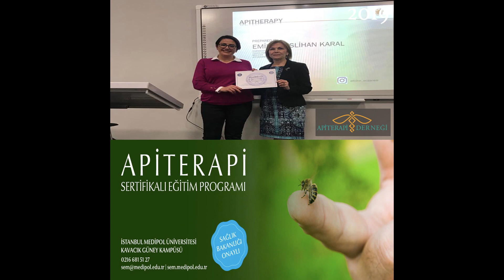Apiterapi Kursu - 1 dk'da Panoramik Bakış - Apiterapi Türkiye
Türkiye Apiterapi Derneği tarafından son üç yılda düzenlenen apiterapi kurslarına bir dakikada panoramik bir bakış.

Türkiye Apiterapi Derneği tarafından son üç yılda düzenlenen apiterapi kursları:

🐝 Apiterapi Kursu -Tıp Doktorlarına yönelik, 25 Kasım-10 Aralık 2017, İstanbul, Türkiye
🐝 Apiterapi Kursu -Tıp Doktorlarına yönelik, 27 Mart-01 Nisan 2018, İstanbul, Türkiye
🐝 Apiterapi Kursu -Tıp Doktorlarına yönelik, 20 Ekim-04 Kasım 2018, İstanbul, Türkiye
🐝 Apiterapi Kursu -Eczacılara yönelik, 06-21 Nisan 2019, İstanbul, Türkiye
🐝 Apiterapi Kursu -Tıp Doktorlarına yönelik, 14-29 Aralık 2019, İstanbul, Türkiye
Apiterapi Türkiye | Apitherapy Turkey